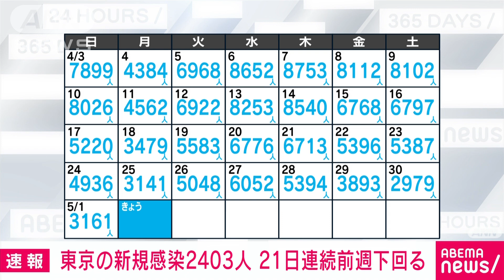【速報】東京の新規感染2403人 先週の月曜日から738人減(2022年5月2日)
2日、東京都が確認した新型コロナウイルスの新たな感染者は2403人でした。先週の月曜日から738人減り、21日連続で前の週の同じ曜日を下回りました。

　感染が確認されたのは、10歳未満から100歳以上の2403人で、先週の月曜日から738人減りました。

　直近7日間の感染者数の平均は4133人で、前の週と比べて76.3％になっています。

　感染者を年代別に見ると、20代が最も多く471人で、次いで30代が459人、65歳以上の高齢者は142人でした。

　重症者は今月1日から1人増えて10人で、重症者用の病床使用率は4.0％、全体の病床使用率は18.2％です。

　また、90代の男女3人の死亡が確認されました。